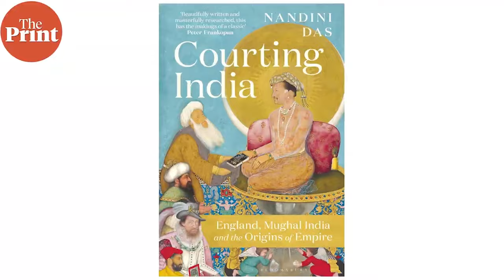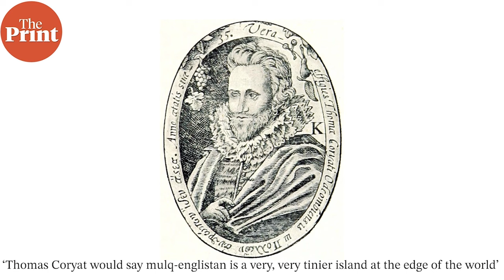'For Mughal emperor Jahangir, England was an insignificant player in global affairs'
Currently there is intense academic and public debate around the legacy of empire and colonialism.
What came before the British Raj though? Professor Nandini Das’ new book unpacks the experiences
of English ambassador Sir Thomas Roe at the court of Mughal emperor Jahangir in the early
seventeenth-century. Professor Das (University of Oxford) and journalist and history graduate Rahul
Weston discuss in ThePrintInterview